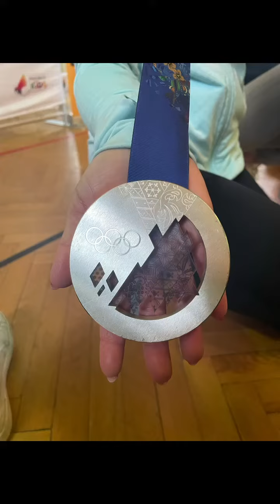Konkurs sportowy. Wzięła w nim udział medalistka olimpijska!